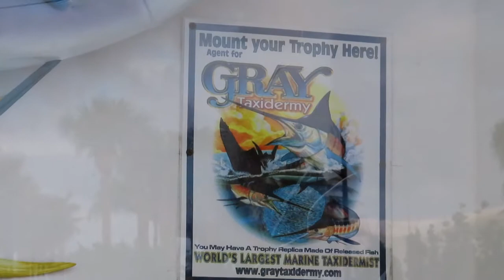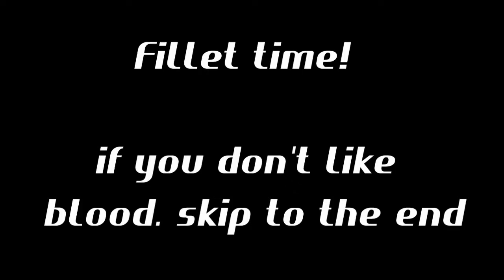Fort Lauderdale Party Boat! Night Fishing For Snapper's!! JP Vlog Life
In this video we take a night party boat for the first time in the ocean! stay tuned to see what we catch, and to see Tony fillet the fish at the end.